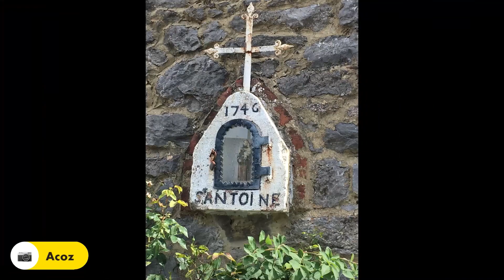Tour Sainte Rolende : ses églises et ses chapelles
Parcours fléché à partir de l’église Saint Michel de Gerpinnes